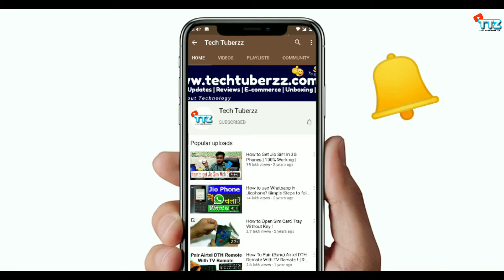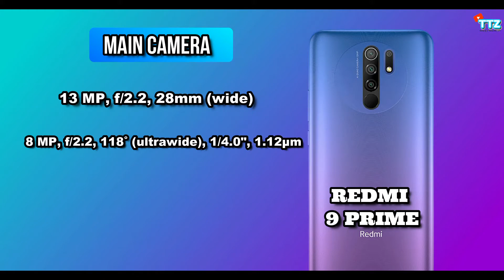Infinix Hot 10 Vs Xiaomi Redmi 9 Prime ⚡ Full Comparison - Display, Camera..⚡ Which One Is Better !🔥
Comparison Between Infinix Hot 10 And Redmi 9 Prime.

Redmi 9 Prime

OnePlus 3/3T Power/Volume Button Flex

OnePlus Bullets Wireless Z

OnePlus Type-C To 3.5mm Audio Jack

OnePlus Nord Screen Protector (Tempered Glass)

TP Link Archer C60 AC1350

🎵 Track Info:

Title: Middle Class (Instrumental) by RYYZN